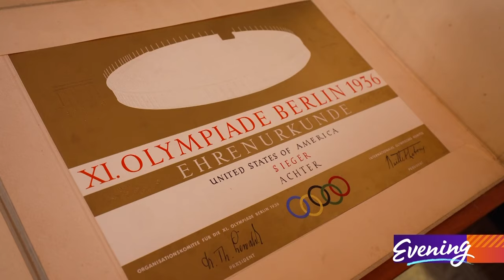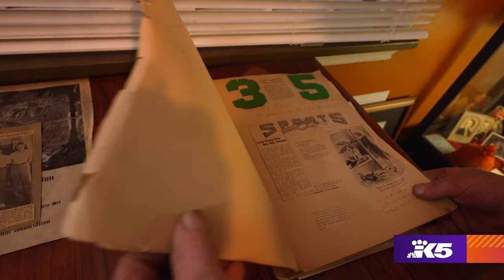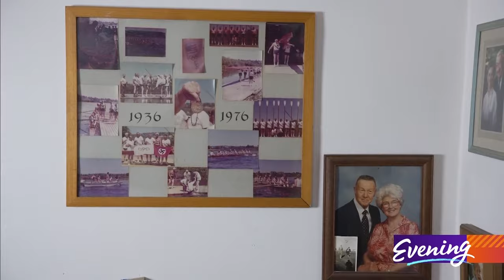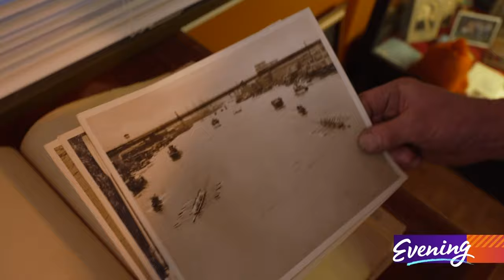'The Boys in the Boat' stories you won't see in the movie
Joe Rantz's grandson shares a look inside the house the Olympic gold-winning rower called home for decades.